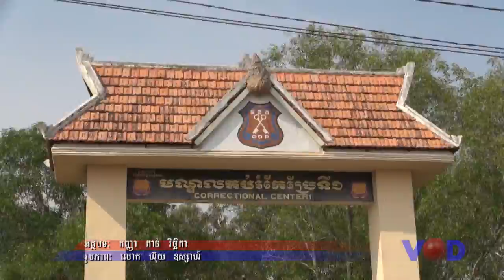លោក កឹម សុខា មានជំនឿថាសកម្មជននឹងត្រូវដោះលែង ក្រោមហេតុផល៣ចំណុច